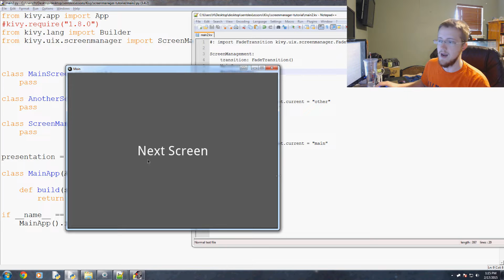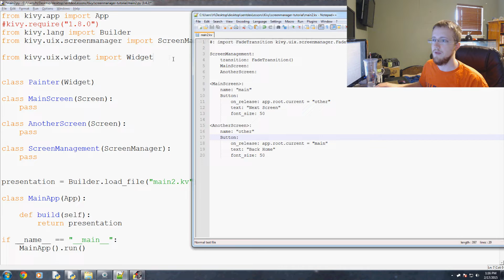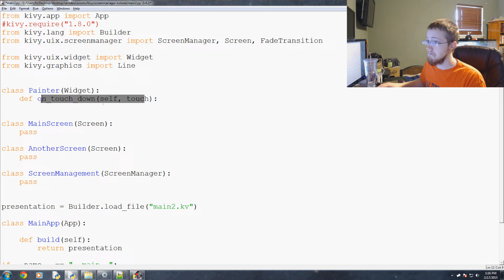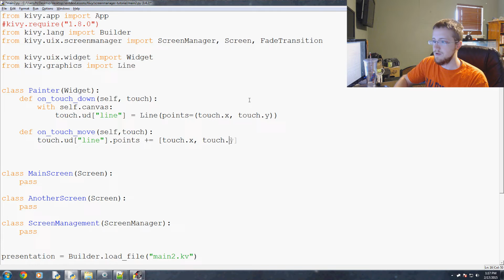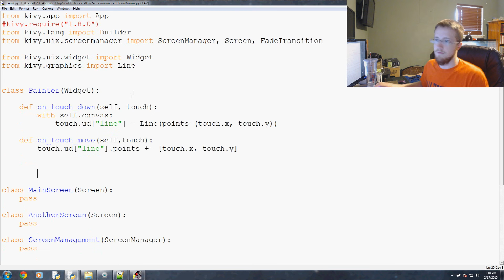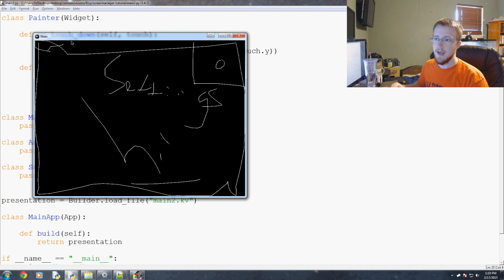Kivy with Python tutorial Part 11 - Drawing Application with Screen Manager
In this Kivy application development tutorial, we cover how to implement our Drawing Application into our currently very basic Screen Management example.